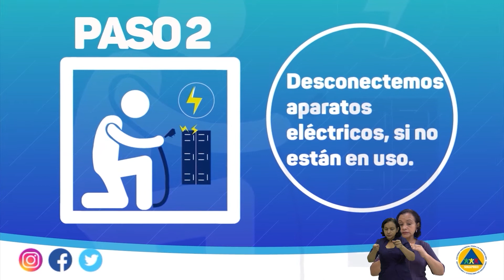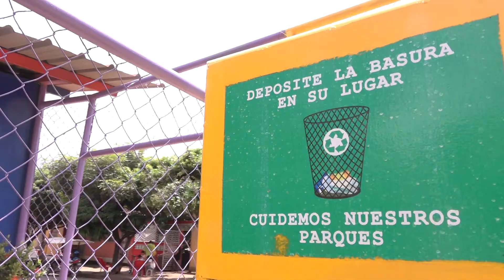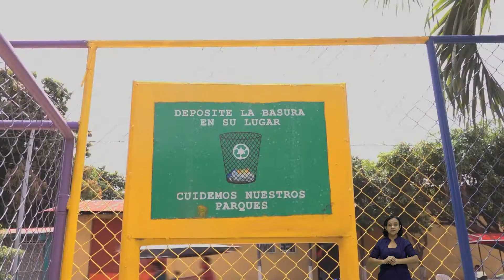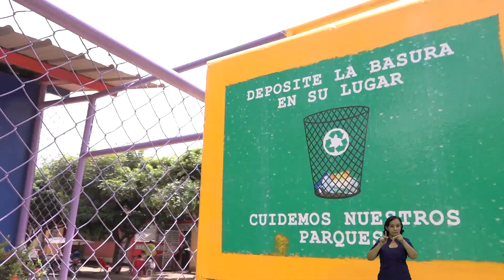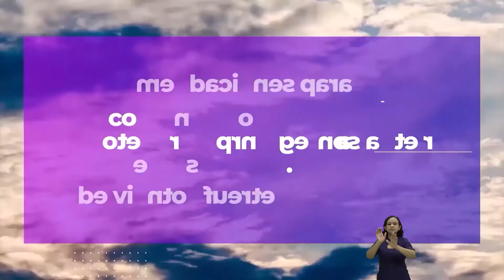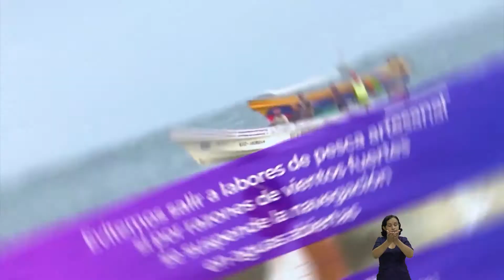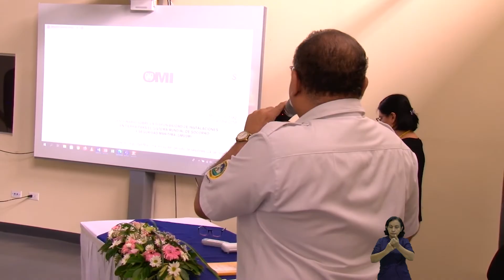Nicaragua, Linda y Segura Cap. 139 Aporte de la población en el manejo de la basura